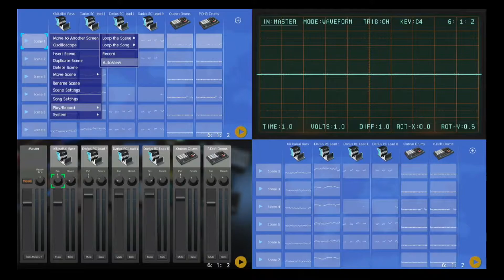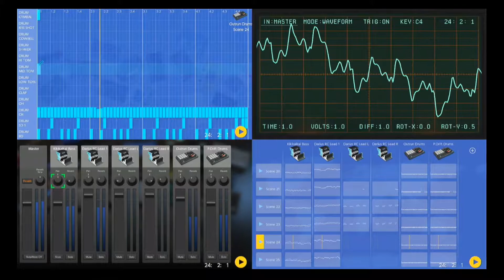Last Messiah (GG Aleste 3 Wave 2 Cover)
Felt like doing another Aleste cover in KORG Gadget, so here's "Last Messiah", the stage (or Wave 2) theme from "GG Aleste 3: Last Messiah"!

I improvised a bit here as well. The arps in this song are wild tricky. I do apologize for any sloppiness that you might hear. You also might want to listen to this one with headphones on (At a respectable volume of course!)

Original Composer: Manabu Namiki
Copyright© M2 Co.,Ltd.

KORG Gadgetでアレストのカバーをもう1回やろうと思ったので、「GGアレスト3 ラスト・メサイア」のステージ(またはウェーブ2)テーマ「ラスト・メサイア」をどうぞ！

ここでもちょっと即興。この曲のアルプは非常にトリッキーです。私はあなたが聞くかもしれない任意のだらしないことをお詫びします.ヘッドフォンを付けて (もちろんかなりの音量で!)、これを聞くこともできます。

楽しい！

原曲：並木学
Copyright© M2 Co.,Ltd.